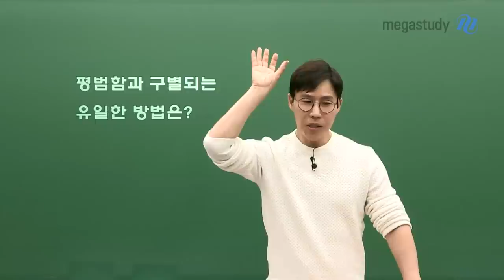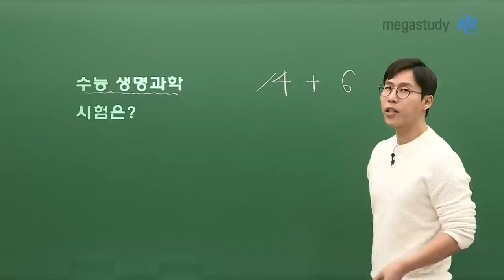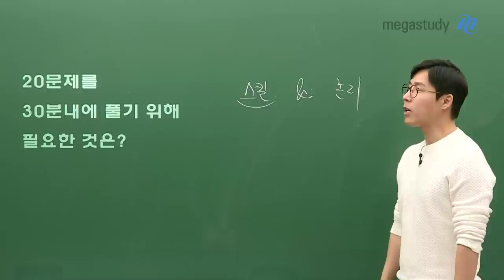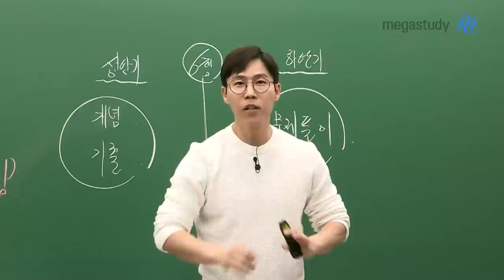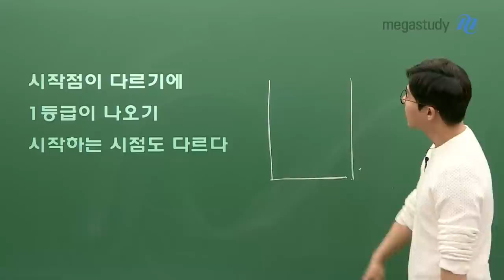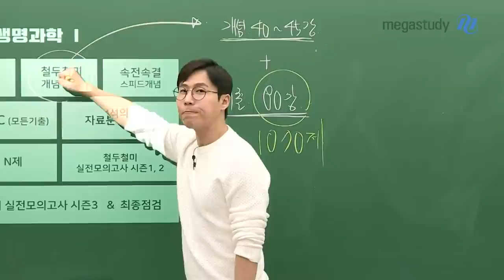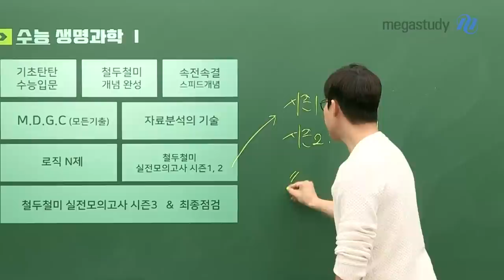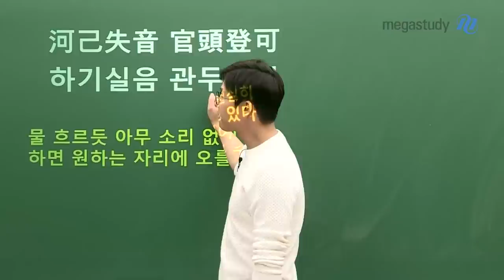[메가스터디] 생명과학 한종철 쌤-2022 철두철미 생명과학 커리큘럼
2022 한종철 철두철미 생명과학
그 어느 때보다 자신 있게! 철저하게! 준비했습니다.

수능까지 한종철 선생님과 함께, 경험적 지식을 쌓아가며
생명과학 1등급을 위해 한 걸음씩 나아갑시다!